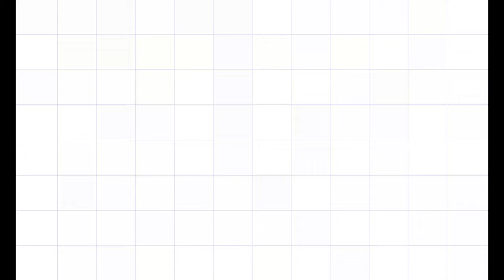Lhasa Puppy Playing and Fight with his Mother Sister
My Female dog playing and fighting with her Sisters son. Cute puppy always fight his Mother’ sister whole day. After do this act he tied and sleep alone for some time. After wake up again fight other dogs and my family is whole day enjoying to showing  this fight
I would Glade if any viewers asked any quivery about Lhasa Apso Breed.
I have practically experience.
Devendra Singh Rawat
Bhagirathipuram
Banjarawala
Dehradun